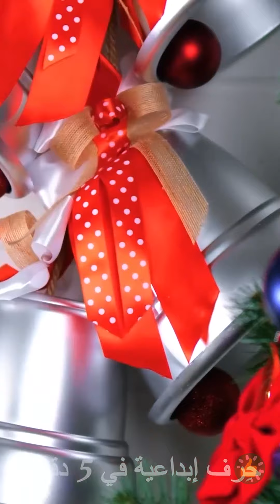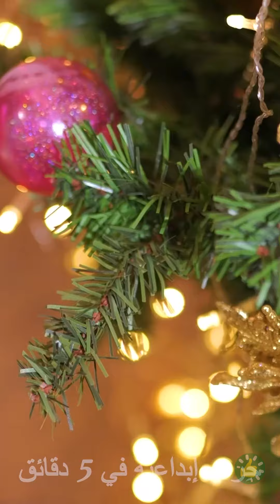أفكار سهلة وبأسعار معقولة لديكور عيد الميلاد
الطوابع الزمنية:
00:00 نجوم عيد الميلاد
01:54 تغليف الهدايا بشكل مستدام
03:51 نجمة مصنوعة من الورق